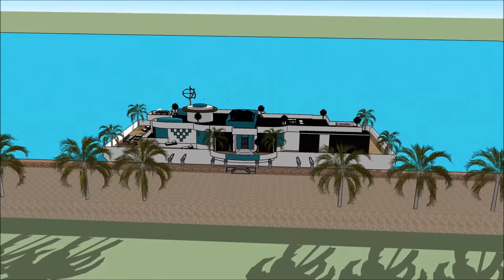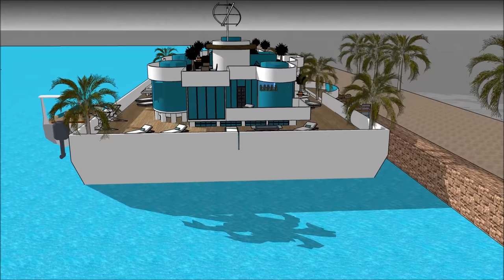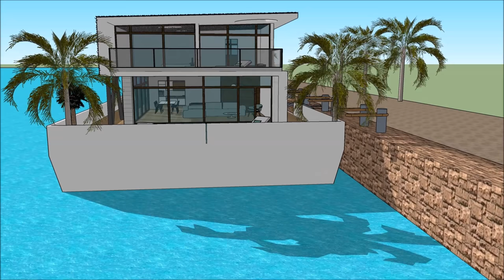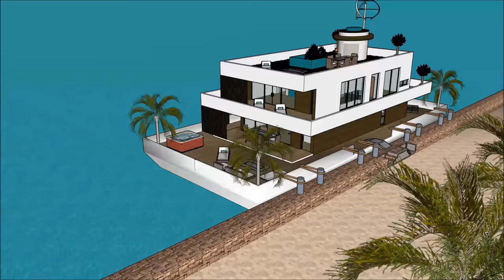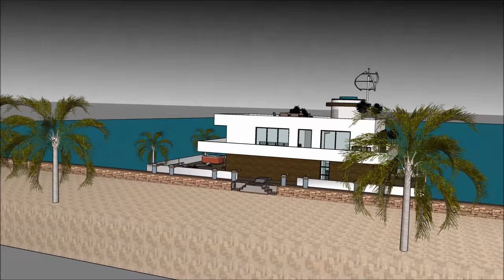Εναλλακτικός τρόπος ζωής στην Πλωτό σπίτι σπίτι βάρκα σκάφος αναψυχής πλωτό σπίτι αρχοντικό πλωτό σπ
Το σκάφος Εναλλακτικός τρόπος ζωής στην Πλωτό σπίτι σπίτι βάρκα σκάφος αναψυχής πλωτό σπίτι αρχοντικό πλωτό σπ house γίνεται για να διατηρήσει την ποιότητα ζωής:

Το Εναλλακτικός τρόπος ζωής στην Πλωτό σπίτι σπίτι βάρκα σκάφος αναψυχής πλωτό σπίτι αρχοντικό πλωτό σπ περιλαμβάνει ένα σκάφος σπιτιού Extravagant Barge Design έτοιμο για τον εξωφρενικό χρήστη να νοικιάσει τη βάρκα House barge

Το Εναλλακτικός τρόπος ζωής στην Πλωτό σπίτι σπίτι βάρκα σκάφος αναψυχής πλωτό σπίτι αρχοντικό πλωτό σπ έχει σχέδια τριών επιπέδων με υπόγειο κάτω από αυτό, τα οποία αποτελούνται από όλες τις εγκαταστάσεις που χρειάζονται για τον ενοικιαστή. Το σκάφος Barge House διαθέτει ένα μοναδικό σύγχρονο σύγχρονο ντιζάιν με μοναδικά αρχιτεκτονικά χαρακτηριστικά. Έχει δικό του σαλόνι με υπέροχη θέα στον κόλπο.